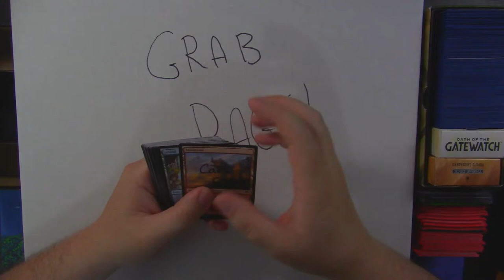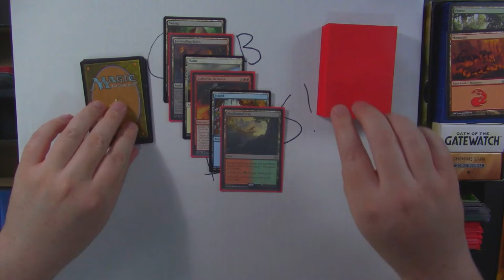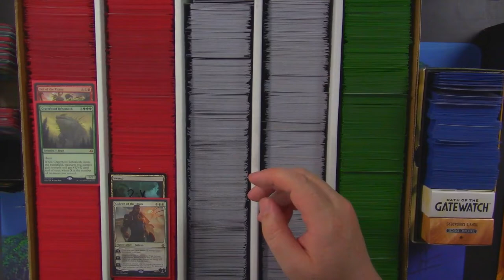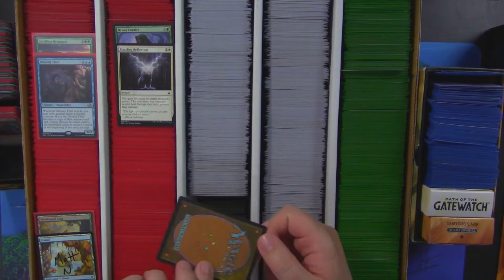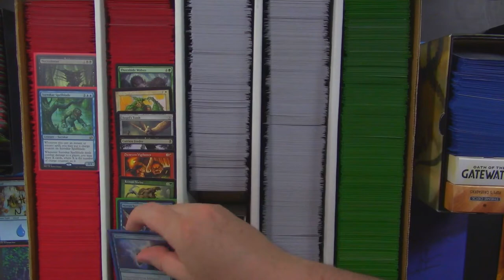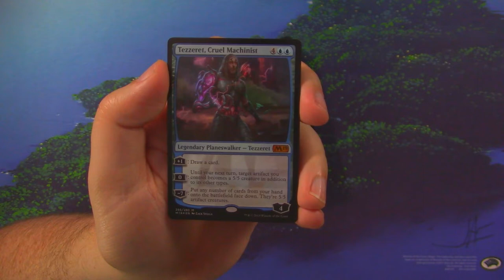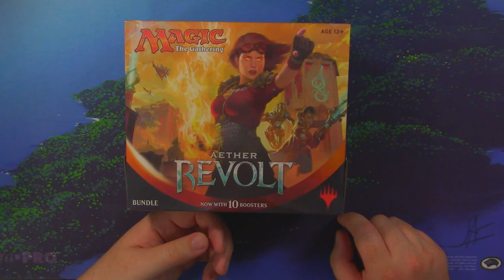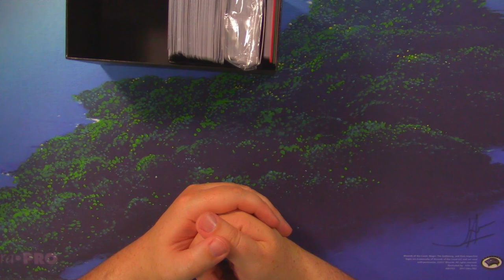MTG - July 2018 Patron Grab Bags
Filling Patron Grab Bags for July 2018